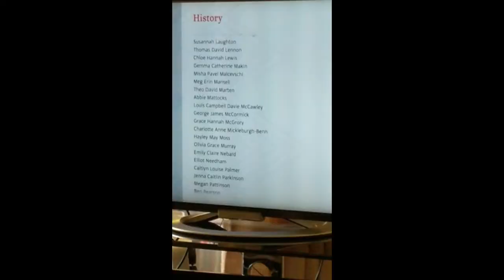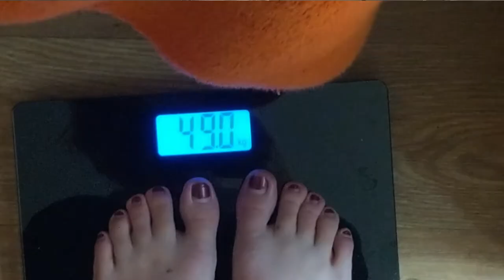ABS in 2 WEEKS?!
Hiya! It's Hayley, this week with some slightly different content for September. I wanted to do a back to school feature but my MA doesn't start until the end of the month so I decided to challenge myself instead!

Did I succeed? You decide! I mostly used this video as motivation and messed around with the editing to try to make it more entertaining lol.

I feel like I need to put a disclaimer on this video: This is for fun. I enjoy exercising and wanted to challenge myself via the modem of a time constrained challenge. This was not an attempt to change my lifestyle and so what is presented is simply the result of my usual routine + an extra 10 mins of core-focused exercise daily. I do not believe any of the criteria I use in this video to measure change constitute exclusive indicators of health. It's really not that deep.

Thank you for your continued support! I hope everyone is keeping safe and well ❤